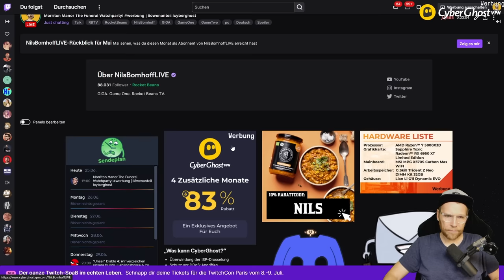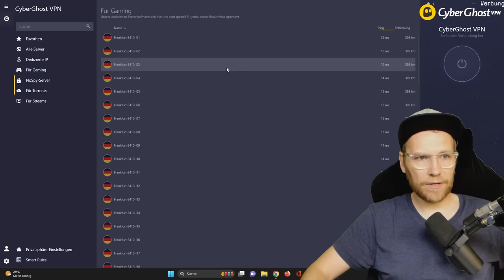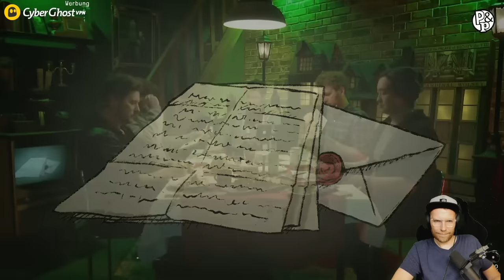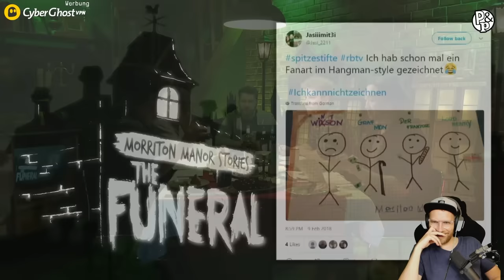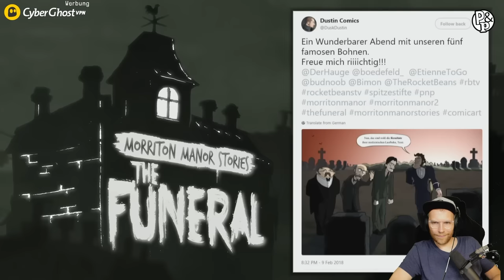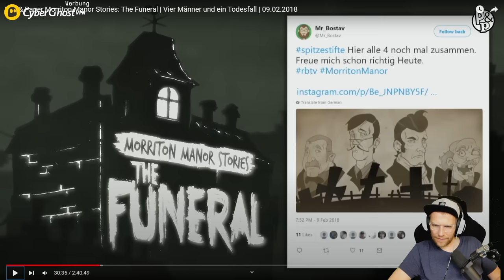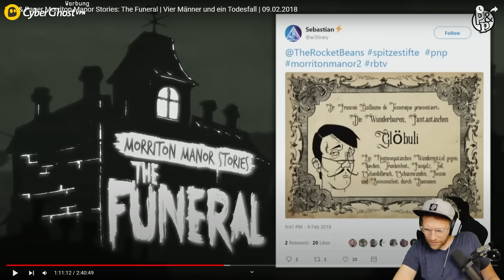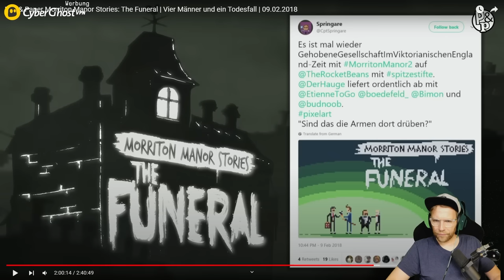Die Chaostruppe auf einer Beerdigung: Was soll schiefgehen? - React zu Morriton Manor The Funeral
Werbung | CyberGhost VPN kann die Latenzzeit beim Zocken verringern, deine Verbindung verschlüsseln und du kannst Regionen zum Streamen von Filmen und Serien auswählen. Für nur 2.03€ pro Monat + 4 Monate gratis anonym surfen und bis zu 7 Geräte schützen

React zu Morriton Manor The Funeral.

Morriton Manor war das beste Pen & Paper von Rocket Beans TV! So ist zumindest die einhellige Meinung der Community, die das Originalvideo mit den meisten Klicks auf dem Kanal belohnt hat. Doch wie schlägt sich das Abenteuer sechs Jahre später?